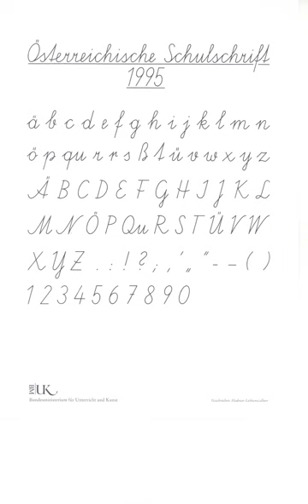German orthography | Wikipedia audio article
This is an audio version of the Wikipedia Article:
German orthography

00:00:33 1 Alphabet
00:00:50 1.1 Basic alphabet
00:01:07 1.2 Special letters
00:02:06 2 Use of special letters
00:02:16 2.1 Umlaut diacritic usage
00:06:00 2.2 Sharp s
00:09:20 2.3 Long s
00:09:50 2.4 Sorting
00:10:10 2.5 Person names with special characters
00:12:43 3 Features of German spelling
00:14:09 3.1 Spelling of nouns
00:14:18 3.2 Vowel length
00:15:15 3.3 Double or triple consonants
00:18:48 3.4 Typical letters
00:20:45 3.5 Foreign words
00:22:57 4 Grapheme-to-phoneme correspondences
00:26:49 4.1 Consonants
00:27:30 4.2 Vowels
00:31:00 4.2.1 Short vowels
00:31:09 4.2.2 Long vowels
00:32:30 4.2.3 Diphthongs
00:33:32 5 History of German orthography
00:33:47 5.1 Middle Ages
00:33:57 5.2 Early modern period
00:35:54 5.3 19th century and early 20th century
00:37:33 5.4 German spelling reform of 1996
00:40:16 6 See also
00:41:31 7 Footnotes
00:42:02 undefined

- Socrates

SUMMARY
German orthography is the orthography used in writing the German language, which is largely phonemic. However, it shows many instances of spellings that are historic or analogous to other spellings rather than phonemic. The pronunciation of almost every word can be derived from its spelling once the spelling rules are known, but the opposite is not generally the case.
Today, German orthography is regulated by the Rat für deutsche Rechtschreibung (Council for German Orthography), composed of representatives from most German-speaking countries.